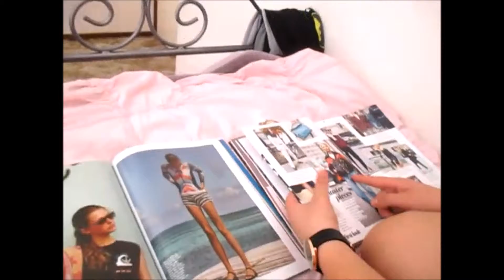How girls plan their birthday party! | Angela Kav❤